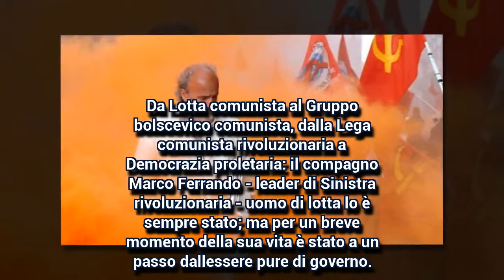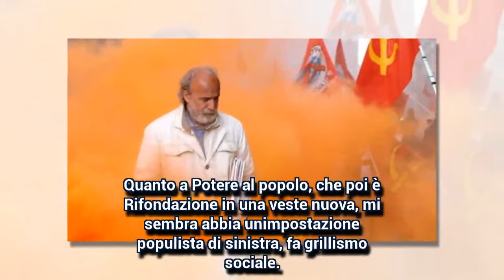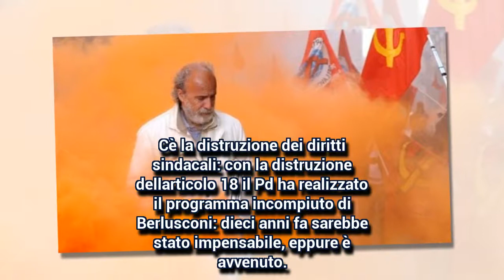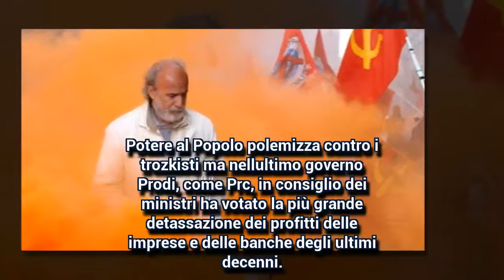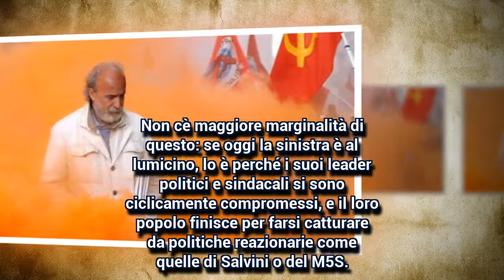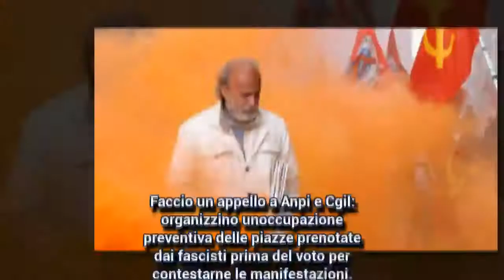Ferrando: "CasaPound e Forza Nuova vanno messe fuori legge"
Dal "teppismo politico" alla nuova frontiera dei diritti dei lavoratori, ecco la versione del leader di Sinistra rivoluzionaria. "Faccio una proposta all'Anpi: occupiamo preventivamente le piazze prenotate dai neofascisti